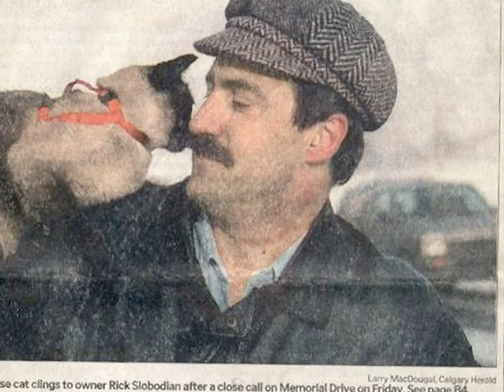cats & dogs year of the cat in Vernon 20161122